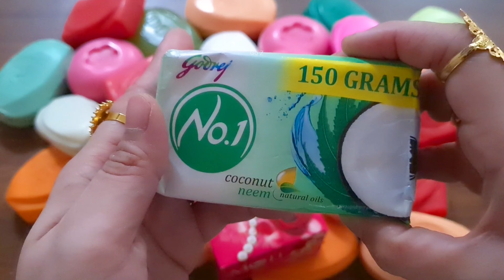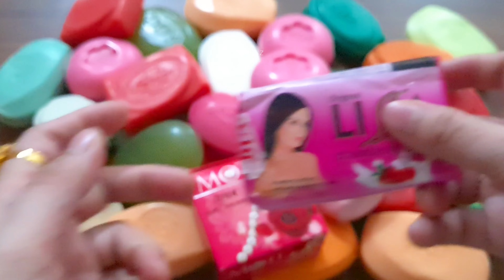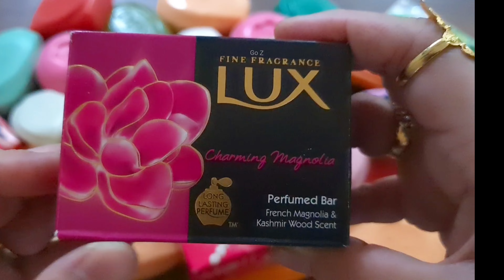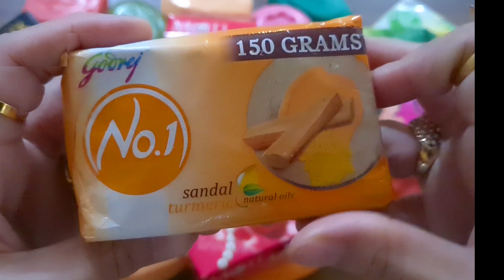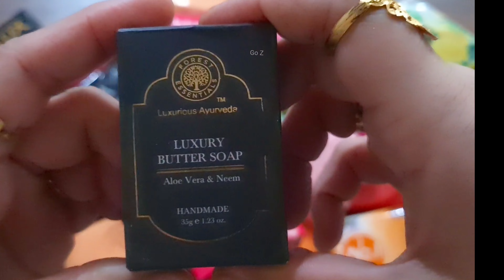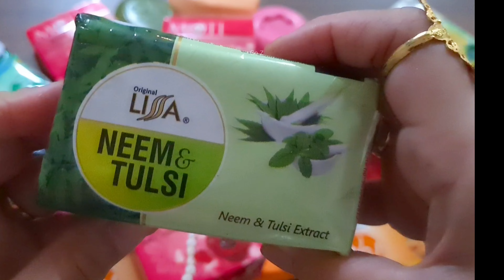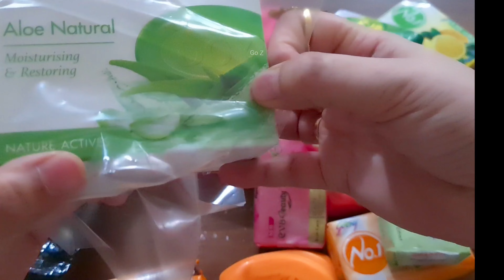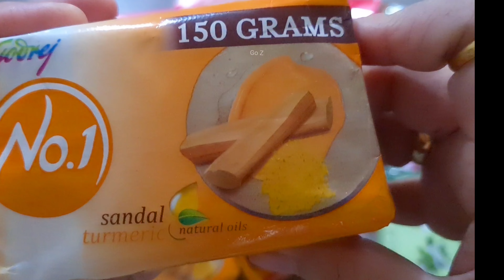Reversed Unboxing ❤️ Asmr Sandal & Rose ❤️ Soap Haul Reversed 💕 Repacking Soaps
This is the video of repacking soaps . In this video i have repacked all soaps of my last saturday unboxing video. I throughly enjoyed while re-wrapping the soaps.I hope you will also enjoy watching this video. I don't waste any Soap. I donate them or repack them to use in future videos.
To support the channel please don't forget to like, comment, share and please don't forget to subscribe and turn on the bell icon so that you always be updated with the latest videos.